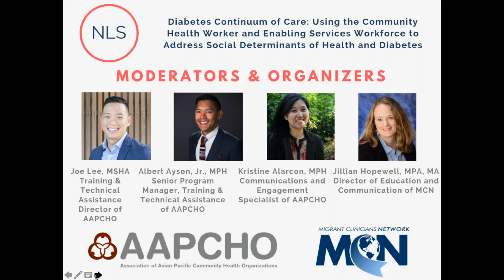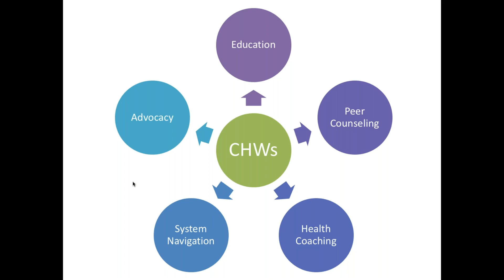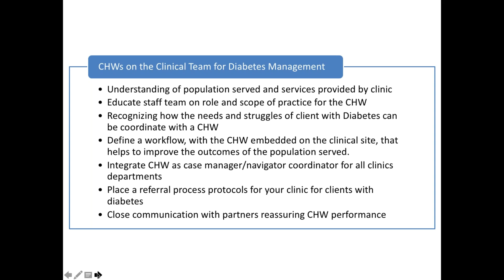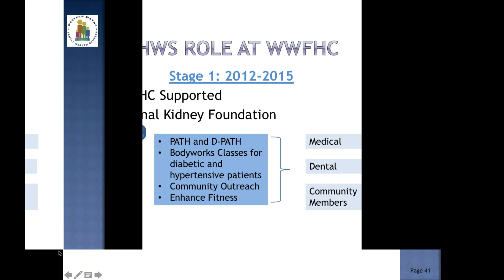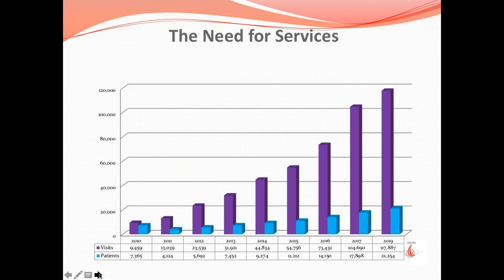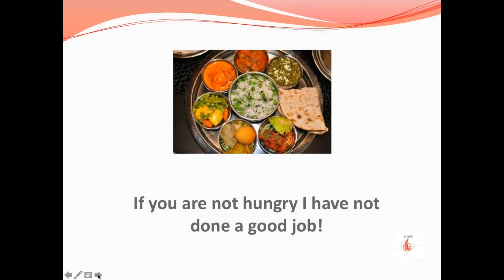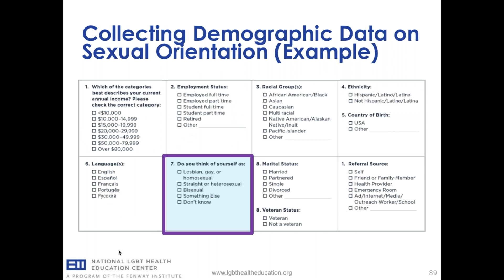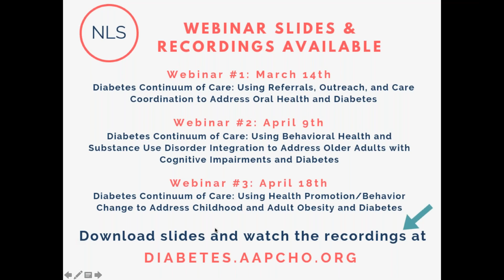Using the Community Health Worker and Enabling Services Workforce to Address Social Determinants of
"This is the final webinar in the continuation of our Diabetes in Special & Vulnerable Populations: A National Learning Series.

After watching this webinar, participants will be able to:

Explore strategies around integrating Community Health Workers into the patient-provider relationship.
Incorporate interdisciplinary team-based care concepts to address patients’ health and social needs.
Understand the value of Enabling Services data collection to address social risk factors of patients with diabetes.

Speakers:

Chara Carcamo, Care Coordinator, Community Health Worker, Western Wayne Family Health Center
Monica Geldres, LMSW, MBA, Chief Behavioral Health Officer, Western Wayne Family Health Center
Diana Lady, Lead Health Promoter, Kansas Statewide Farmworker Health Program
Andrea Caracostis, MD, MPH, Chief Executive Officer, Asian American Health Coalition, HOPE Clinic
Alex Keuroghlian, MD, MPH, Director of Education and Training Programs, The Fenway Institute
Tracy Branch, Senior Advisor of Strategic Partnership Division, Office of Quality Improvement, Bureau of Primary Health Care, and Commander of U.S. Public Health Service
NCA Collaborating Partners:

Joe Lee, MSHA, Training and Technical Assistance Director, Association of Asian Pacific Community Health Organizations (AAPCHO)
Albert Ayson, Jr., MPH, Senior Program Manager, Training and Technical Assistance, Association of Asian Pacific Community Health Organizations (AAPCHO)
Cei Lambert, Program Manager, National LGBT Health Education Center
Theressa Lyons-Clampitt, Senior Program Manager, Migrant Clinicians Network (MCN)
Martha Alvarado, Program Coordinator, Online Education and Training, Migrant Clinicians Network (MCN)
Jillian Hopewell, MPA, MA, Director of Education and Communication, Migrant Clinicians Network (MCN)
Esly Reyes, MPH, Program Director, MHP Salud
Onaney Hernandez, Program Director, MHP Salud"